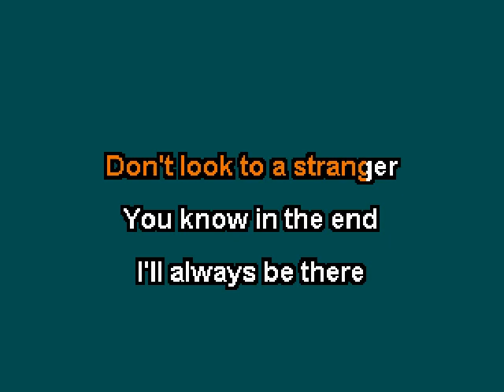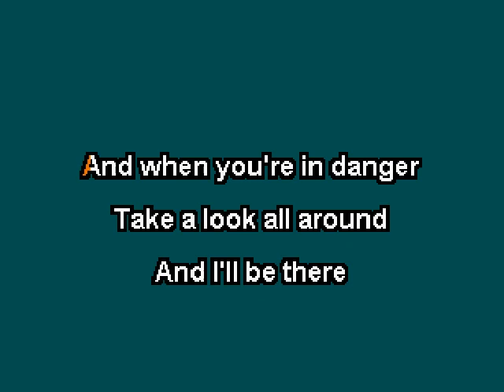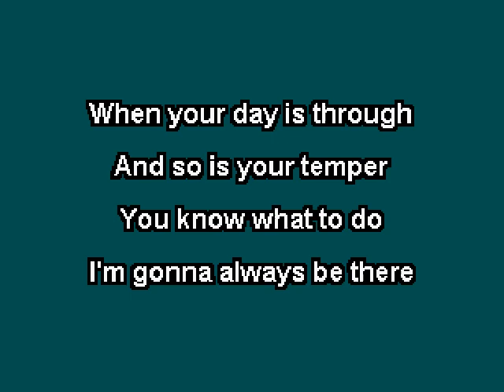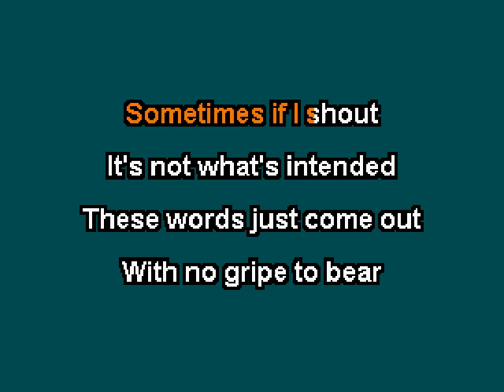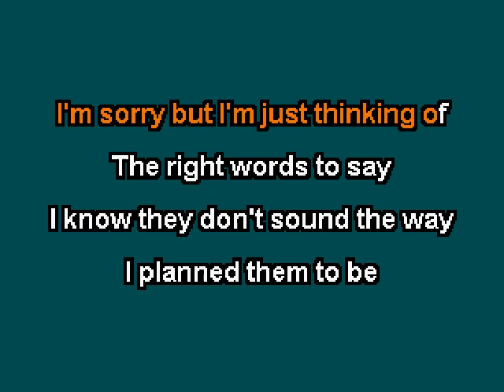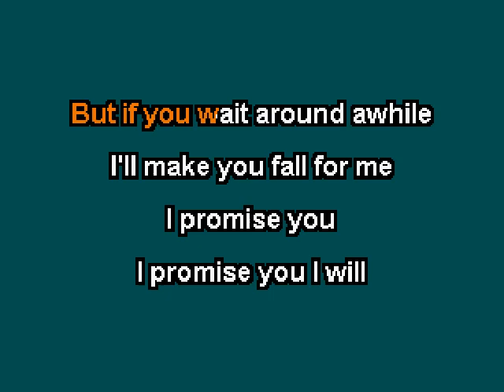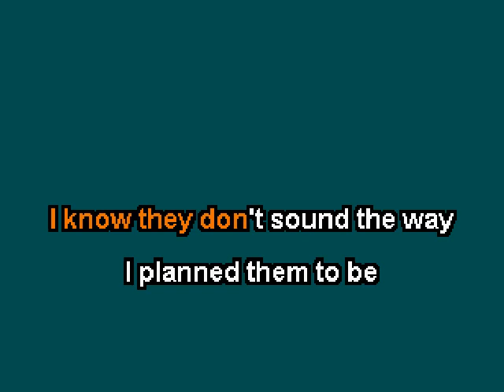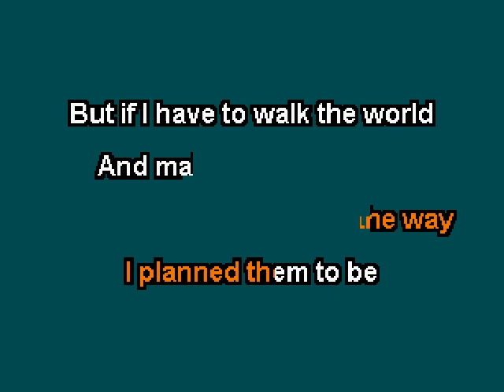Sturgill Simpson - The Promise (Karaoke)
This is the karaoke version of "The Promise" by Sturgill Simpson.  The song was released in 2014 and included on his album "Metamodern Songs in Country Music".